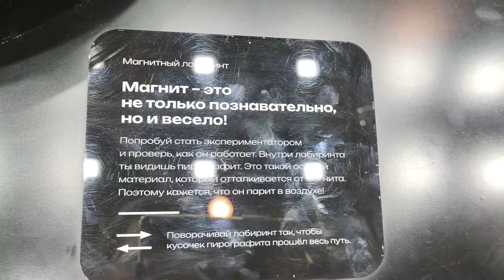Магнитный лабиринт в Курской области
Магнитный лабиринт в Курской области. Суть магнитного лабиринта в том, чтобы довести каждый шарик в конечную точку маршрута с помощью специальной ручки на шнурке. Головоломка развивает пространственное мышление, логику, мелкую моторику, формирует представление об окружающем мире. Малыш может тренироваться как под присмотром родителей, так и самостоятельно или в компании друзей.